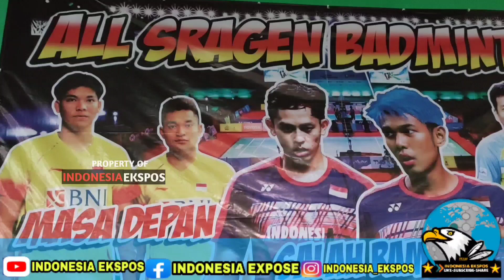All England Diganti All Sragen 2021, Ekslusif Wawancara Bos Billy Beras "Tunjukan Indonesia Bisa"❗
INDONESIA EXPOSE JATENG VIDEO - Sebanyak 7 pasangan ganda putra terbaik Indonesia kembali berkesempatan merasakan atmosfer di Gor Bulutangkis Billy Beras Sragen.

Selama dua hari sejak Jumat (6/4/2021), Marcus/Kevin dkk melakoni laga turnamen setengah kompetisi di GOR Billy Beras.

Turnamen bertajuk All Sragen itu digelar sebagai ajang pengganti kekecewaan para pemain andalan itu setelah gagal tampil di Turnamen bergengsi All England 2021.

"Kita bawa full skuad ke Sragen ini. Ada tujuh pasangan terbaik ganda putra yang kita bawa. Ada Marcus/Kevin, Hendra/Ahsan, Leo/Daniel, Fajar/Rian, Bagas/Fikri, Yeremia/Pramudya dan Sabar/Reza," papar pelatih Ganda Putra Pelatnas, Hery Imam Pierngadi, ditemui Joglosemarnews.com di GOR Billy Beras, Rabu 7 April 2021.

Hery mengatakan turnamen All Sragen itu digelar sebagai ajang latihan sekaligus persiapan untuk menjaga kondisi pemain. Sebab sebelumnya mereka gagal tampil usai insiden pengusiran paksa dari All England bulan lalu.

Kondisi itu membuat mental dan psikis pemain sempat drop. Padahal ganda putra berpeluang besar meraih juara karena menempatkan Marcus/Kevin dan Hendra/Ahsan sebagai unggulan utama dan kedua.

"Kemarin kita sebenarnya punya peluang besar juara di ganda putra. Entah All Indonesian Final atau final, kita optimis dapat karena pesaing beratnya hanya Jepang," terang Hery.

SUMBER ARTIKEL : JOGLOSEMARNEWS.COM DAN JOGLOSEMAR TV